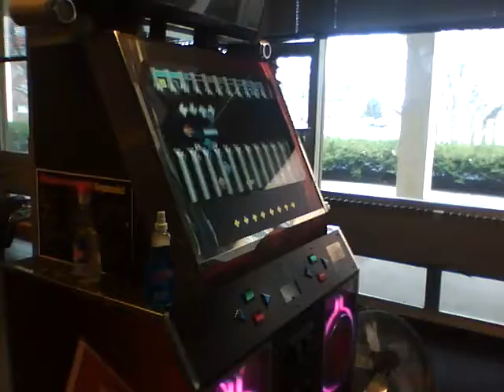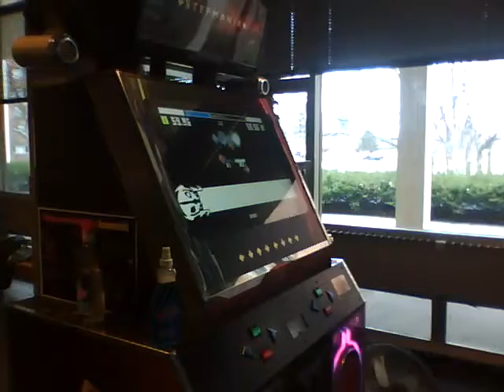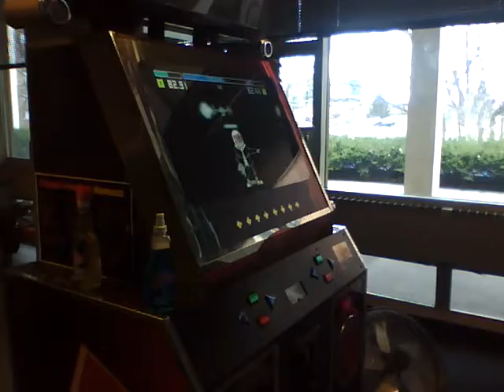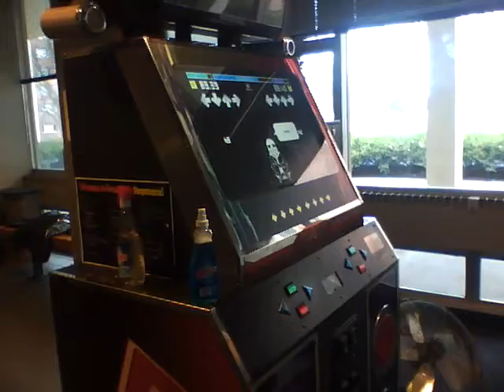ITGAlex VS BoxX -- Megalovania -- U.P.S. 1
ITGAlex's pick